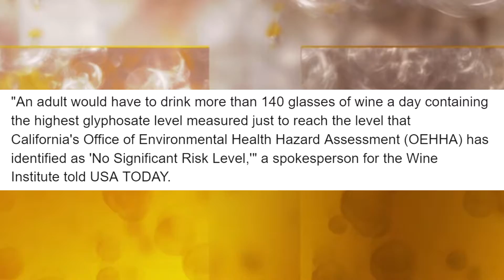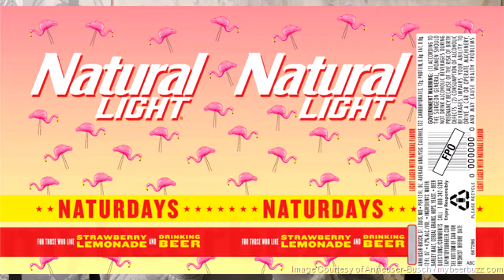TWIB: India Bans Yeast In Beer? Corona Leaves Men Blind!! & Beer Cancer...